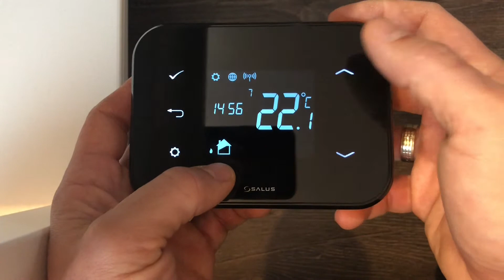Как установить температуру вручную на термостате salus IT500, WIFI интернет How to set the thermost